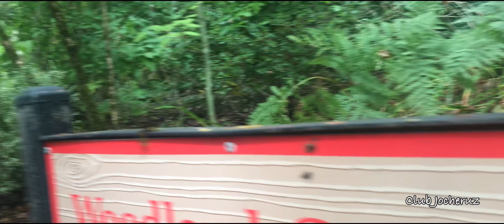Bear Creek Park EP203